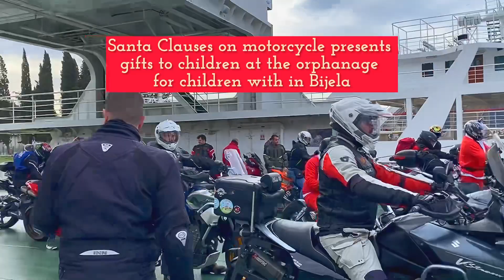SANTA Clauses ride MOTORCYCLES on a ferry in MONTENEGRO to give gifts to children!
Motorcycle Santa Clauses on Saturday December 16, 2023 went to "The Mladost" orphanage in Bijela, Montenegro. The traditional event has been held for the 14th year without interruption, and in addition to New Year's gifts, bikers will give new clothes and shoes to the orphanage students.

About 250 motorcyclists take part in the event. The route is standard; departure from Podgorica through Sozina along the coast to Tivat, where gifts are presented to children in the center for children with developmental disabilities. Further through the ferry crossing to the orphanage in Bijelo. After presenting gifts and spending time with the children, the Herzegovina Motorcycle Club organizes a lunch for all participants of the event.

Happy Holidays! Peace and love to all!